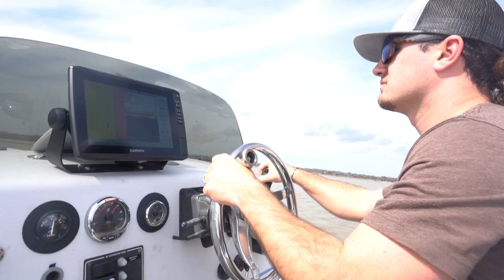The WHITE BASS are RUNNING!! {Catch Clean Cook} Blackened Fish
The white bass run is something I look forward to every year. The fish come up river to spawn and lay their eggs. This is some of the best times to fish for them because they are so concentrated in the river and you can catch alot of fish. We ran up the river to scope it out not fully knowing if the fish have begun to move up or not. After only a few minutes we had hooked into our first fish. Although the fishing was slow it will only get better over the next month or so. We took our catch home and cleaned them up for dinner. I decided to make some blackened white bass over a bed of rice and some caramelized onions. I hope you all enjoyed this video as much as i did making it.

USE THIS LINK TO CREATE YOUR FREE BASEMAP ACCOUNT AND ENTER TO WIN THE HUNT GIVEAWAY: